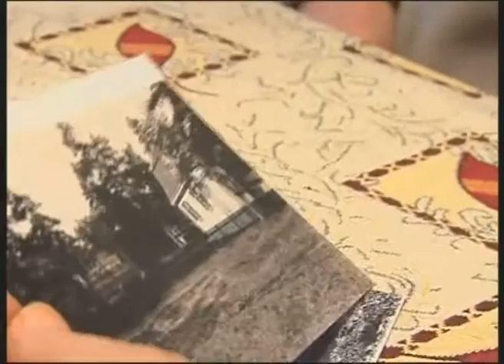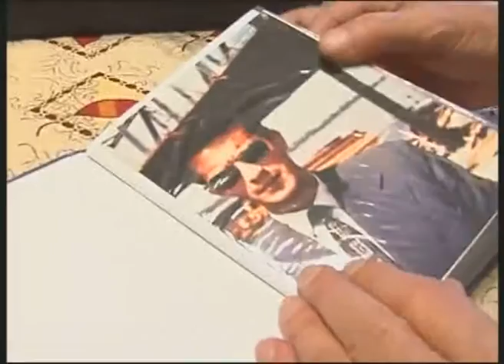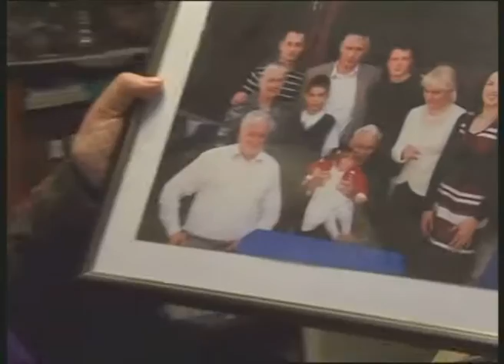Mira Adanja-Polak: Stari gramofon i sećanja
koliko je važno sačuvati uspomene na neka prošla vremena jer se tako čuva i tradicija. Inženjer Milivoj Joksimović pokazuje svoj stari gramofon i ploče.

It is important to preserve the memories of a past time, as it preserves the tradition.